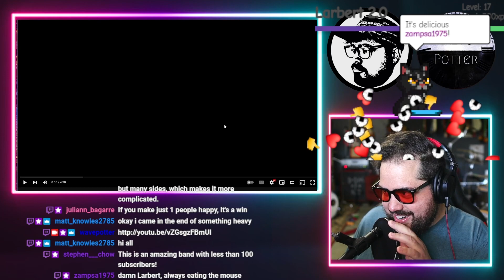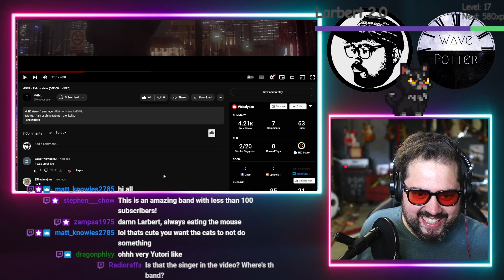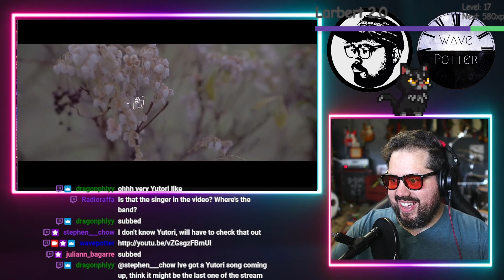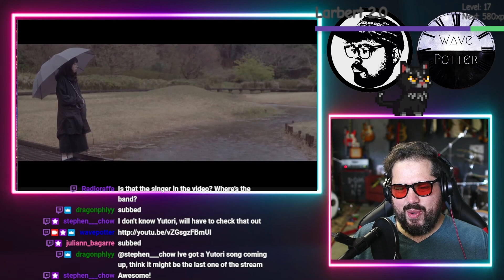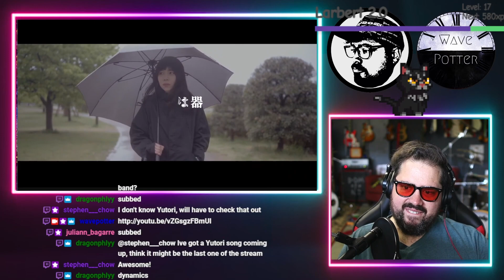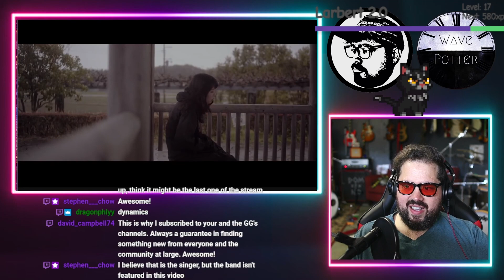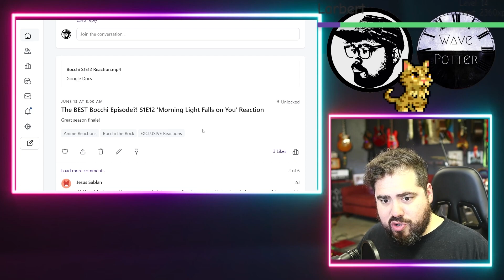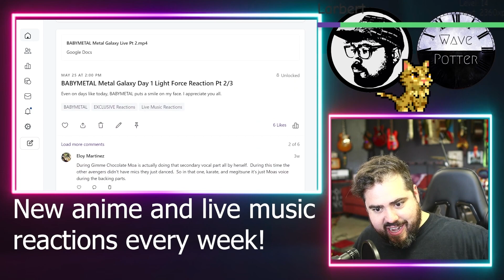MGML - "Rain or Shine" 雨天決行 | Rock Musician Reacts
Mailing Address:
Wave Potter